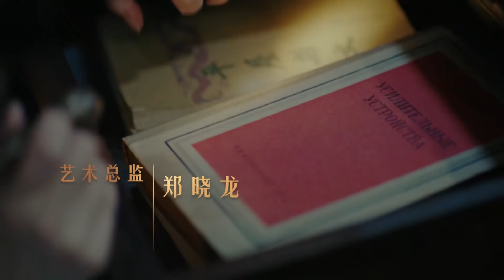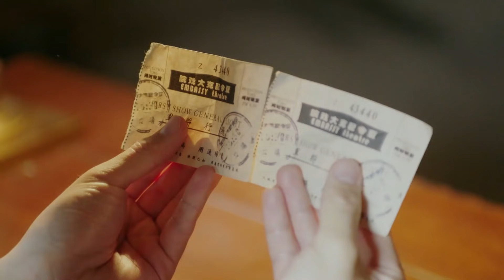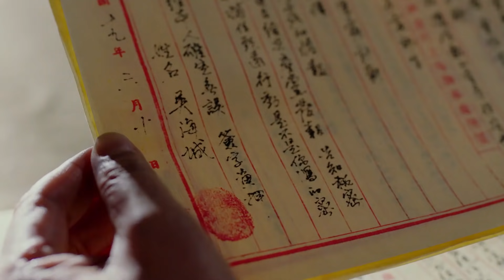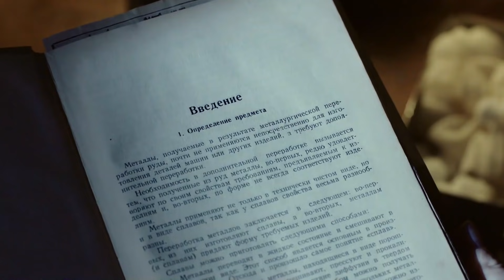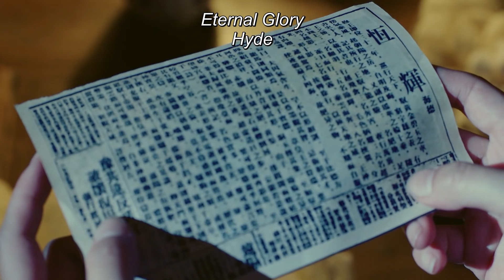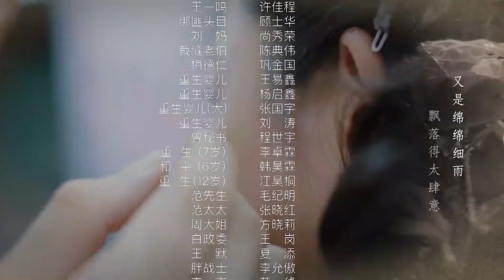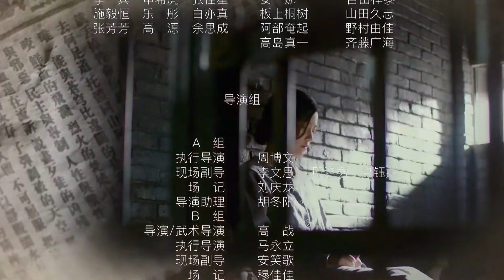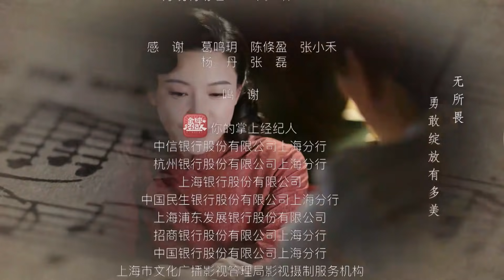[Eng Sub] Wild Rose EP 10 (Chen Xiao, Yang Zishan) | 红蔷薇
Drama Name: Wild Rose 红蔷薇
Genres: Womance, Agent, Romance, Suspense
Episodes: 48

💬Plot summary:
During the anti-revolutionary coup in 1927, Xia Heng Xuan dies while saving the Communist Party member Ren Zhi Yuan (Kevin Tan), and leaves behind his younger sister Xia Yu Zhu (Yang Zi Shan) and her maid Shuang Ju (Nikita Mao). While the delicate Yu Zhu tries to earn a living alone, Shuang Ju enters the Kuomintang’s special agent organization on the recommendation of Zhi Yuan’s lover Xiao Cheng Bi (Liu Min). A few years later, Yu Zhu saves Zhi Yuan by chance. After Zhi Yuan sacrifices his life, Yu Zhu is touched and decides to work for the Communist Party’s underground organization. There she gets to know Cheng Bi’s younger brother Xiao Jun Hao (Chen Xiao), who received the same mission. While they work together, feelings develop.